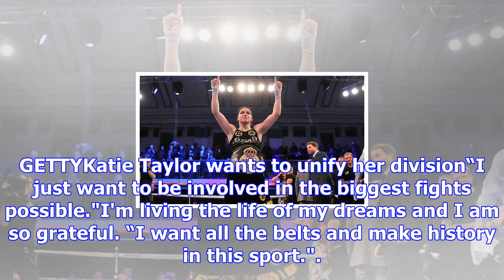Katie taylor sets eddie hearn demands after jessica mccaskill win to defend wba belt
GETTYKatie Taylor successy defended her WBA light heavyweight belt against Jessica McCaskillThe Olym...